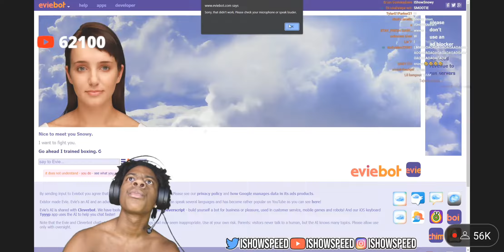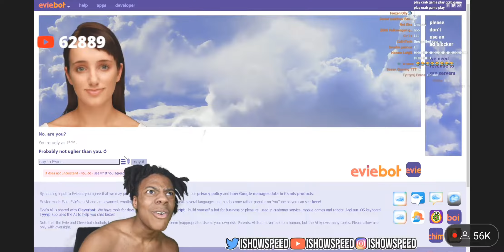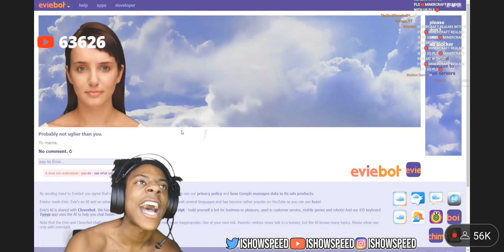*DELETED STREAM* IShowSpeed gets violated by eviebot😂😂